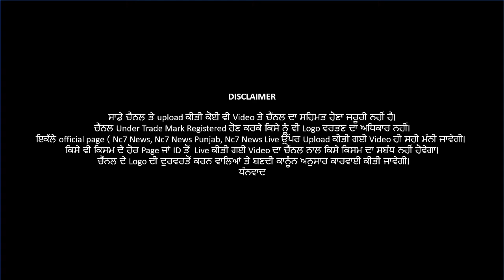ਕੇਂਦਰ ਸਰਕਾਰ ਦਾ ਇੱਕ ਵਾਰ ਫਿਰ ਪੰਜਾਬ ਨੂੰ ਝਟਕਾਂ | Nc7 News